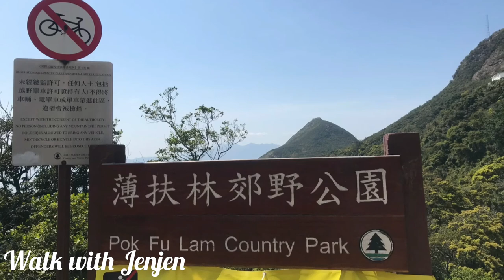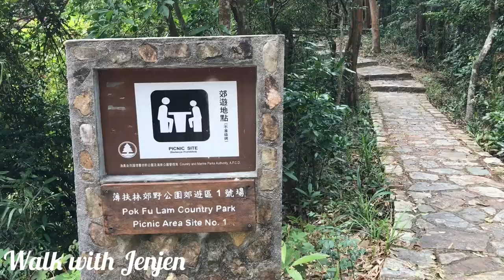Hike to Pok Fu Lam Country Park and Reservior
Pok Fu Lam Country Park is a Large, wooded park with a reservoir & many popular hiking paths, including a trail to The Peak. The Country Park is located on Pok Fu Lam, the western end of the Southern District of Hong Kong Island. The 270-hectare park was designated in 1979.